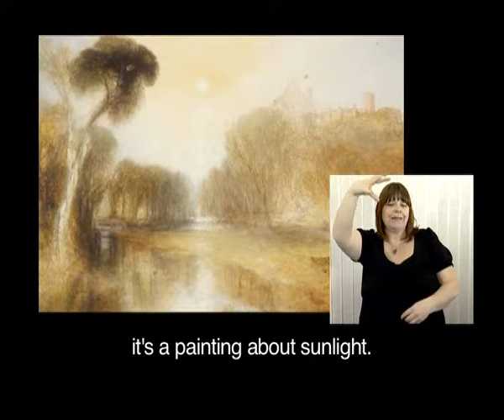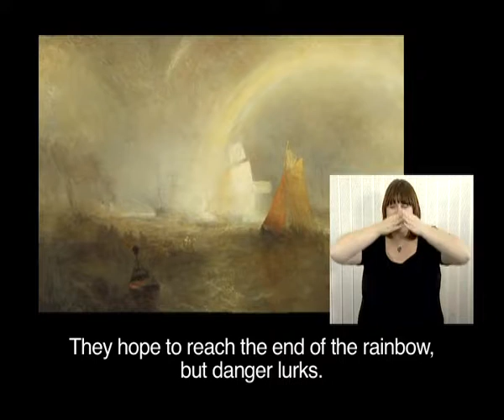George Holt in the dining room at Sudley House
This is the video we made about George Holt, the previous owner of Sudley House, which is now one of our art galleries. Here he is in the dining room.